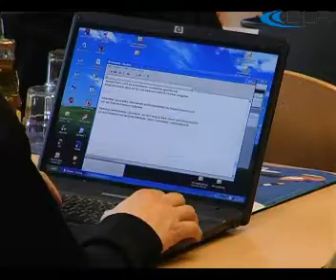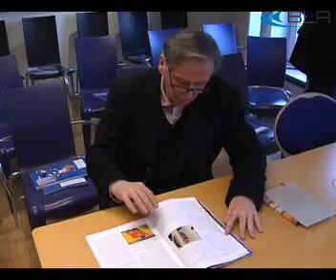MSC 2011 - Vorschau auf die 47. Münchner Sicherheitskonferenz